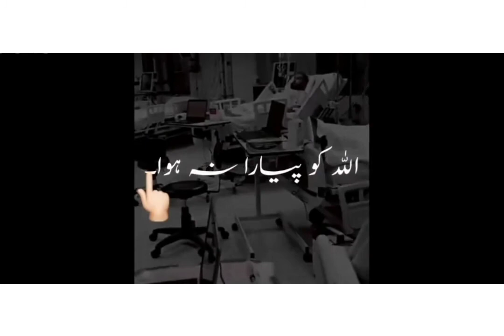..Koi bhi ALLAH ko pyaara na hua...Urdu poetry ....status for whatsapp